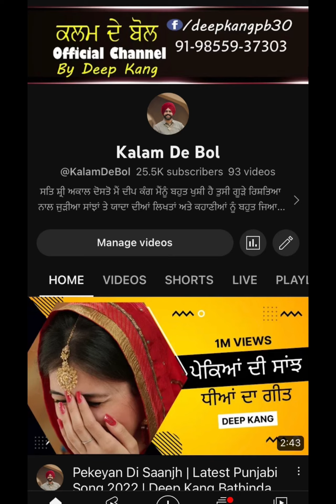ਧੀਆਂ ਦਾ ਗੀਤ | Dheeyan Daa Geet | Deep Kang | Punjabi Poetry | New Punjabi Songs 2023 ​⁠@KalamDeBol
ਧੀਆਂ ਦਾ ਗੀਤ | Dhiyan Daa Geet | Deep Kang | Punjabi Poetry | New Punjabi Songs 2023 ​⁠
New punjabi lok geet
New punjabi songs 2023
New punjabi poetry
New punjabi sad songs
Deep kang new
Kalam de bol new
Dheeyan Da Geet
Dheeyan
Maavan dheeyan